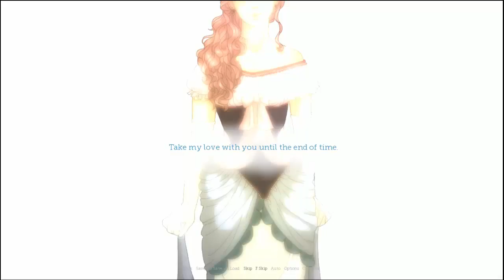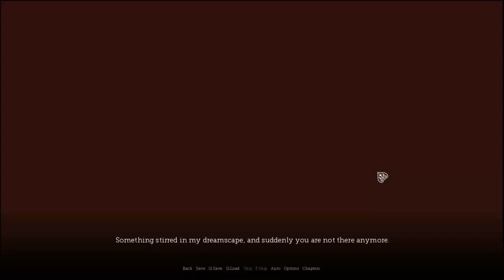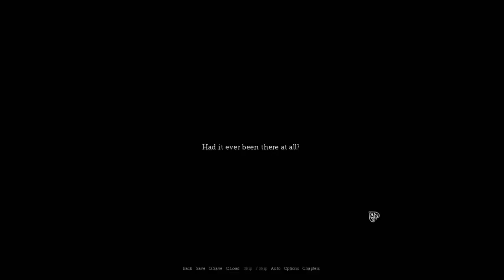Let's Play - Cupid Visual Novel [Episode 9] Transcience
Cupid Virtual Novel Description:
"Love Is Both Poison And Cure, Both Knife And Remedy"
Set In 18th Century France, Rosa, A Beautiful Yet unfortunate Orphan Girl Finds Her Life Changed As She Meets The Piano Playing virtuous Prodigy Catherine And Her Patron, The Enigmatic Marquis Guilleme At A Function.
Will Her Life Change For The Better? Or Will Her Fate Have An Unexpected Twist?
Filled With Mistery And Drama, This Is A Gothic Romance Tale About Loss,Revenge And The Different Faces Of Love.

GENRE: Novel, Indie, Simulation